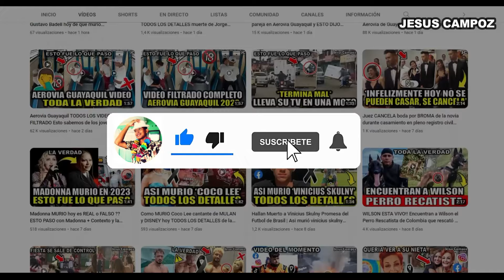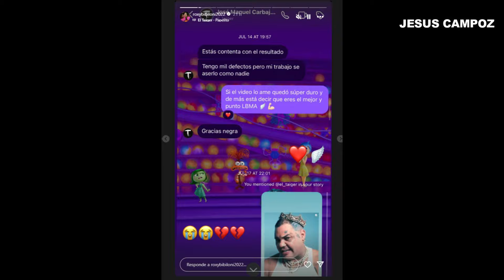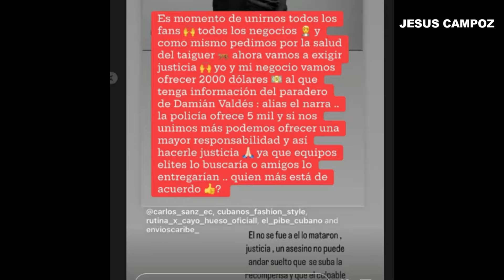Novia de El Taiger ROMPE en LLANTO al enterarse de la muerte de su novio el taiger así reaccionó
** IGNORAR **
Que paso con el famoso cantante de nombre artístico “El Taiger” y por qué todos están hablando de él en este momento? Pues en este video vamos a conocer todos los detalles acerca de este tema y responderemos a la pregunta:

¿Qué dijo la Novia del Taiger después de su muerte y porque es tendencia? Vamos a conocer todos los detalles.

video de Facebook - video Twitter. Atacan a El Taiger - atentado contra El Taiger en Miami - Estados Unidos - balean a El Taiger. El cantante cubano El Taiger descansa en paz - de que murió El Taiger le quitaron la vida en Miami - disparó en la cabeza - fue cantante cubano - cantante reguetonero - artista - músico - Tiktoker - influencer - cubano - Instagram - youtuber - redes sociales - Tiktok - facebook - vídeos - murió El Taiger - murió José Manuel Carvajal Saldívar - - El Taiger herido de bala - salud - que pasó - últimas fotos - últimas imágenes - se filtra video - se filtró video. Hospitalizan de emergencia a El Taiger que le pasó? - actualización de su estado de salud - internan a El Taiger - hospitalizan a El Taiger hoy Jueves 3 octubre 2024 - que le pasó - salud - operan - hospital - emergencia - delicado El Taiger - delicado de salud - vídeo - vídeo del accidente - imágenes - fotos - reporte médico - como se encuentra El Taiger - muere El Taiger - murió El Flaco El Taiger - que le pasó a El Taiger - murió El Taiger hoy Jueves 3 de Octubre 2024 - hoy será su velorio y su funeral mañana - murió El Taiger hoy 2024 - murió El Taiger - como murió - le quitan la vida a El Taiger - balean a El Taiger - disparan a El Taiger - atentado a El Taiger - disparó a El Taiger en la cabeza - disparan en la cabeza a El Taiger - encuentran muerto a El Taiger